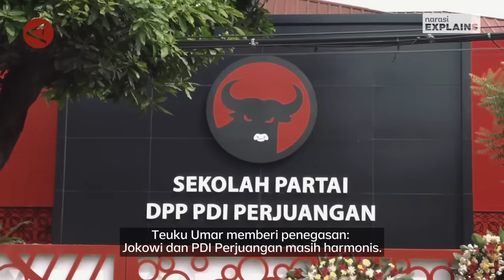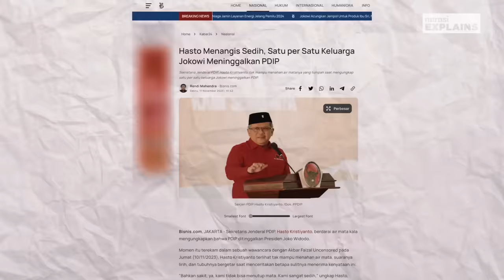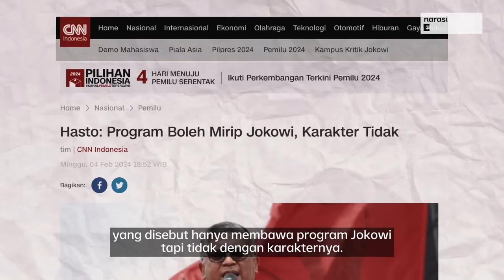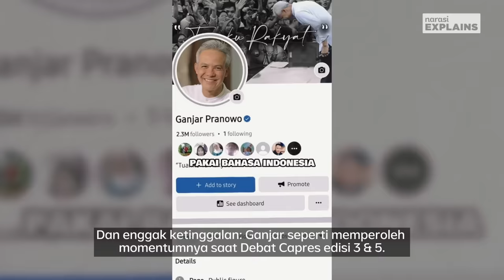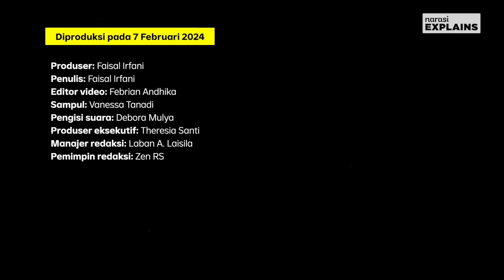Apakah Ganjar Bisa Menarik Suara Pendukung Jokowi? | Narasi Explains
Ganjar Pranowo sempat berjalan penuh percaya diri ketika ia dideklarasikan sebagai calon presiden oleh PDI Perjuangan, partai pemenang pemilu sekaligus penguasa. Namun, jalannya berubah menjadi kebimbangan seiring munculnya konflik antar dua orang: Megawati melawan Jokowi.

Bagaimana Ganjar menyikapinya?

(Narasi)